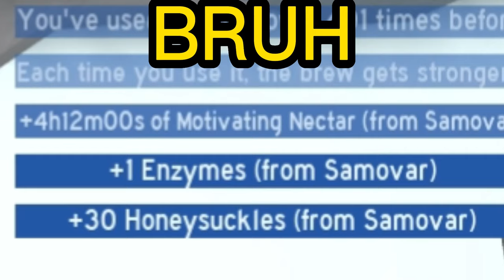Claiming the 400th Samovar(Bee Swarm Simulator)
I MACRO TOO MUCH
Ignore:
beeswarmsimulator beeswarm roblox Simulator bee BEE swarm SWARM Mythic Egg Silver Egg Diamond Egg Star Egg Star Treats Brown Bear Robo Bear Beesmas Panda Bear Polar Bear Black Bear Bee Bear Science Bear Mother Bear Honey Bee Onett Roblox Event Bee Photon Bee Festive Bee Tabby Bee Puppy bee Cobalt Bee Crimson Bee Roblox ROBLOX Bee BEE